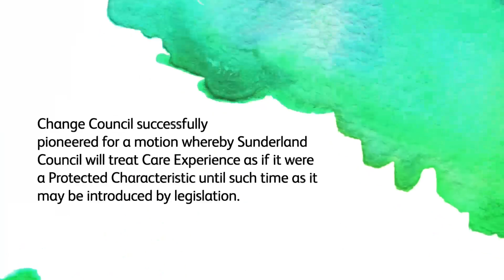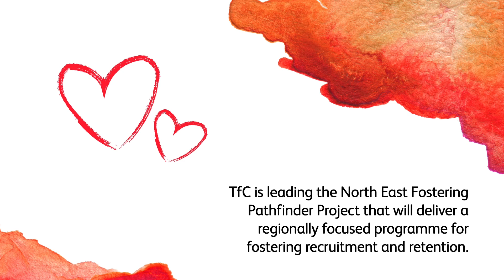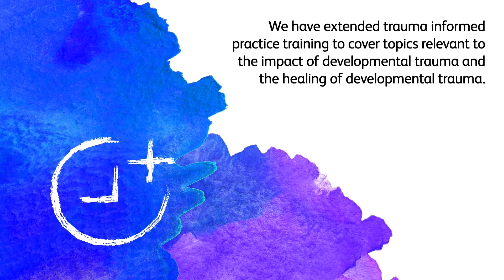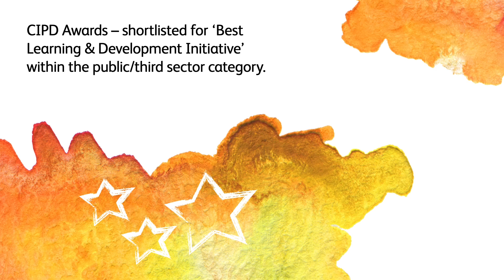TFC Business Plan 2022-2025 - highlights from 2022